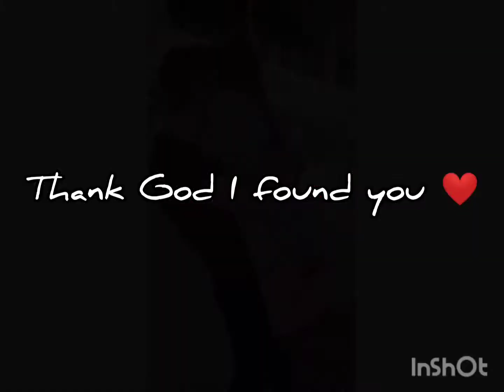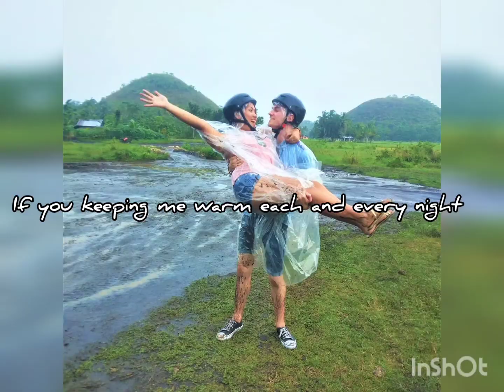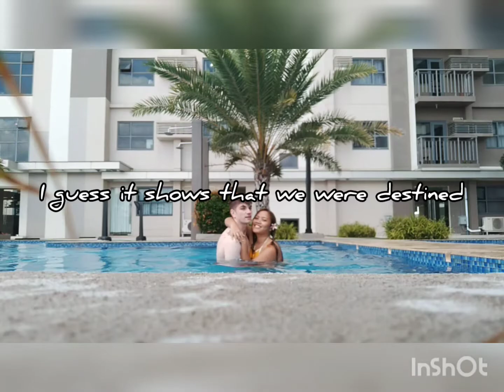Thank God I found you ❤️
I love this song so much and I dedicated this to my husband. Long distance relationship right now and soon well be closing distance cause when this visa approves we will finally be together ❤️🥰💕

Music : Thank God i found you cover budhakel